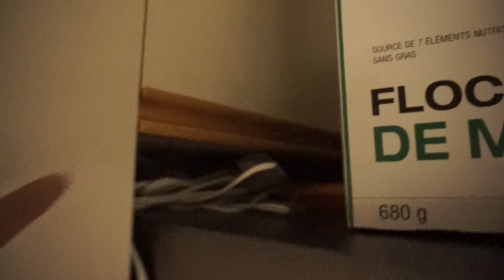DIY & Petits changements dans la cuisine - Vlog 12-13 sept 2017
aujourd'hui je vous montre les nouveaux ajouts à la cuisine. Je fais un petit DIY et je vous annonce que je suis ambassadrice chez Bébé Cardio peut-être auront nous un cours ensemble hihi :D
Pour voir s'il y a un emplacement près de chez vous, c'est par ici cliquez sur la section points de service

Bon visionnement !
   Love xx
Cath & Fred

Pour m'écrire ✎✉

Métro épicerie en ligne 10$ de rabais : momreadytogo
Souris Verte 20%, livraison gratuite : MOMREADY20